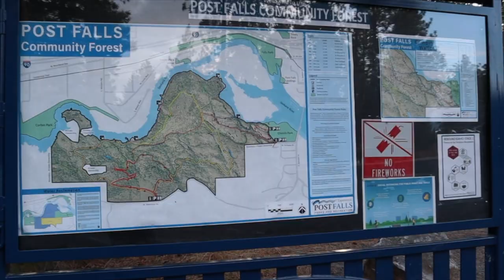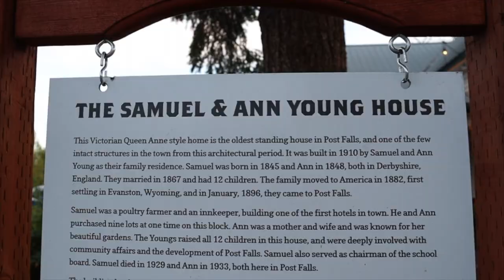Rock Climbing in Q'emiln Park in Post Falls Idaho - Best Rock Climbing in the Pacific Northwest!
Q'emiln Park Hiking and First Time Rock Climbing in Post Falls Idaho

One of my big goals this year was to try rock climbing, so when I found out Post Falls Idaho had some of the best climbing in the Pacific Northwest, I had to give it a go!

North Idaho College offers lessons with some of their incredible instructors who helped to ease my fear of heights. Leah walked me through some of the basic instructions and then it was time to head up! Check it out to see what happened!

Q'emiln Park features over 40 acres of hiking trails and over 100 natural climbing routes. On top of that, there's a boat launch, bbq pits, a volleyball court and more! Post Falls Idaho is the perfect adventure destination!

Special thank you to North Idaho Tourism Alliance. Paid for in part by a grant from Idaho Tourism.

~Thank you so much for taking the time to watch this video! My favorite thing about creating this show has been interacting with all of you! Even if it’s just a simple hi. Getting to know you guys has been the highlight of what I do!

@North Idaho Exposed @visitpostfalls @Visit Idaho @northidahotourism @USA TODAY @TETON Sports